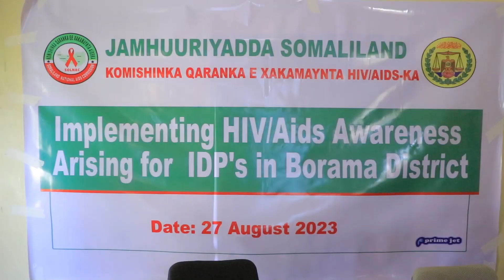Kulan Wacyigalin ah oo Xanuunka HIV AIDS lagaga hadlayo Ayaa Lagu Qabtay magaalada Boorama